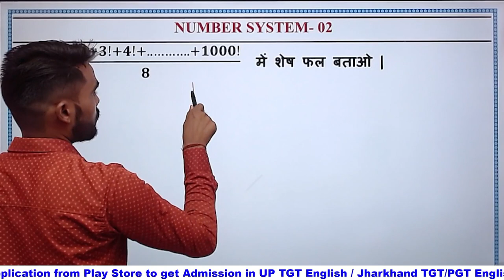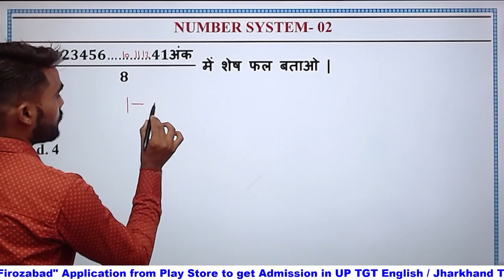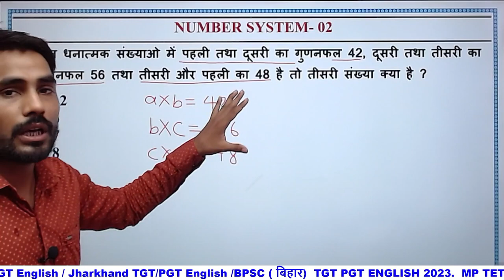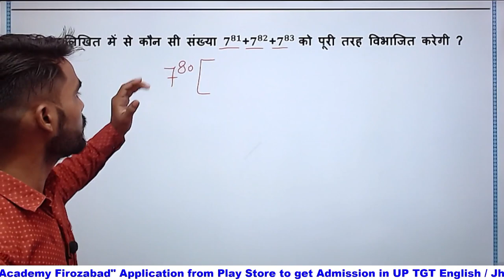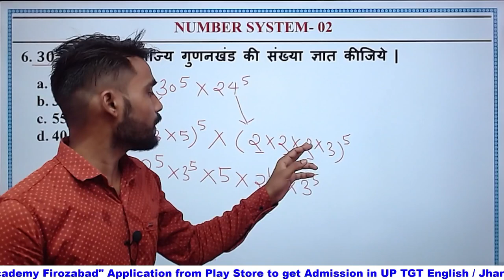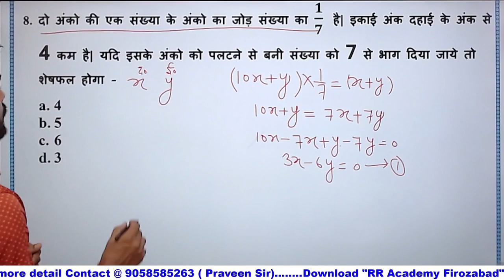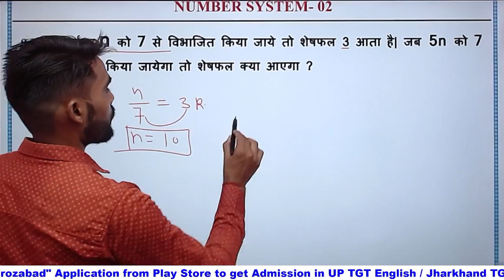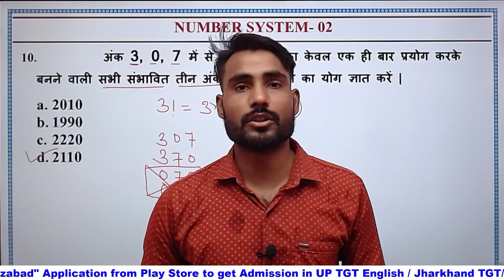Jharkhand PRT/Junior teacher Maths classes ||Class -02|| Number System Important Questions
Jharkhand primary & Junior teacher Maths classes ||Class -02 || Number System Important Questions

JSSC CGL Maths Practice Set -02 ||Number System important Questions|| JSSC CGL 2023 Paper 3 Maths
Number System Important Quesetions | Jharkhand SSC CGL
jssc cgl maths practice set
jssc cgl mathematics practice set
jharkhand ssc cgl paper 3
jssc cgl mathematics classes
jharkhand ssc cgl maths practice set -01
jharkhand ssc cgl maths classes
maths classes for jssc cgl 2023 paper 3
झारखण्ड ssc cgl गणित पेपर 3